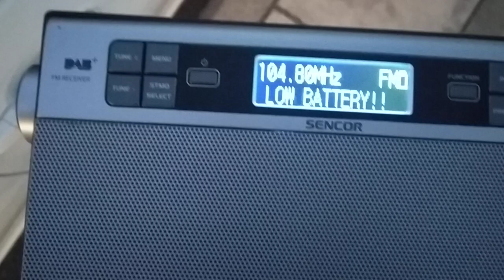Radio sabrahat Libya received in Arta Greece via tropo 21/08/2020